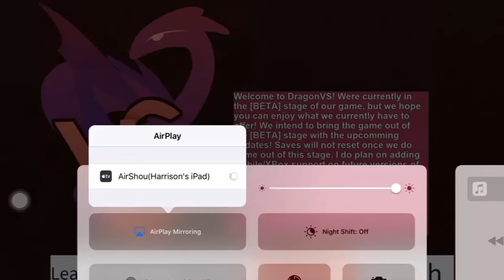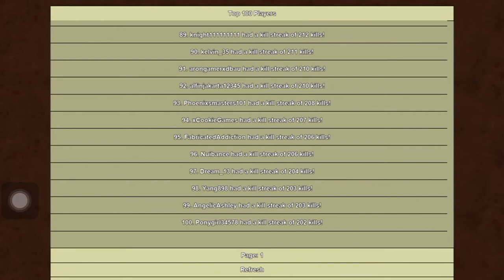Roblox Dragonvs all dragons